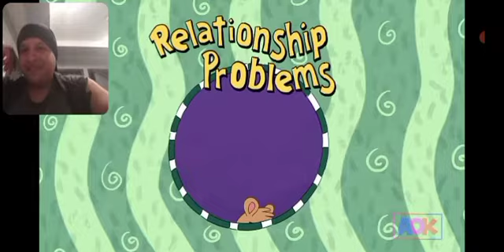Reacting to Adult Arthur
Reacting to Adult Arthur with high expectations